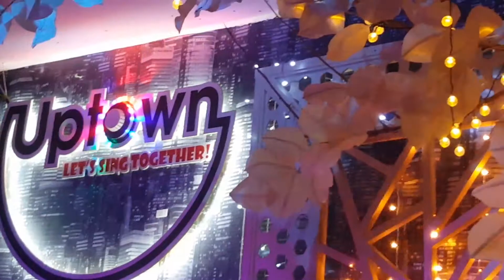CÚI XUỐNG THẬT GẦN - MyHanh 19/6/2017 Trịnh Công Sơn